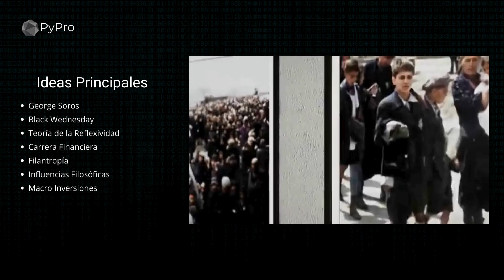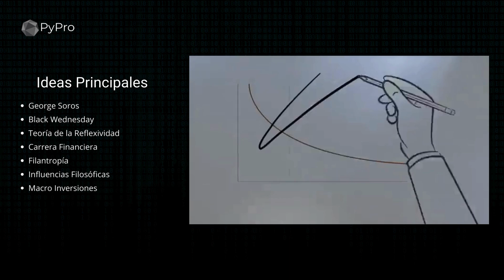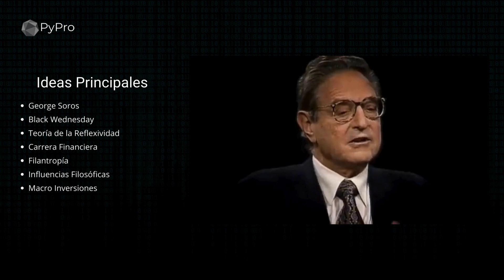La Vida y Legado Financiero de George Soros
Este video se ha creado con fines estrictamente educativos y de investigación. Todo el material audiovisual utilizado, incluidos fragmentos de video, imágenes, audio y otros contenidos, está amparado por las disposiciones de uso justo ("fair use") según la ley de derechos de autor de Estados Unidos, el artículo 107 de la Ley de Derechos de Autor (17 U.S.C. § 107).

Bajo la doctrina de uso justo, se permite el uso de materiales protegidos por derechos de autor sin el permiso del titular de los derechos de autor en circunstancias como el comentario, la crítica, la enseñanza, la investigación y la educación. Este video utiliza material protegido de manera transformativa, comentativa y crítica para ilustrar puntos específicos, análisis, o para proporcionar contexto educativo.

En este video:

No se reclama la propiedad de ningún material de terceros; los derechos pertenecen a sus respectivos titulares.
El material se utiliza de manera transformativa, no comercial, y con un propósito educativo claro.
Se hace referencia a las fuentes originales y se da crédito a los creadores originales de ser posible.
Se anima a los espectadores a apoyar a los creadores originales y consumir sus contenidos a través de los canales legítimos.
Si algún propietario de los derechos de autor considera que se ha cometido una infracción, por favor, póngase en contacto con nosotros directamente para que podamos resolver el problema de inmediato.

Gracias por su comprensión y apoyo al uso justo de materiales educativos.